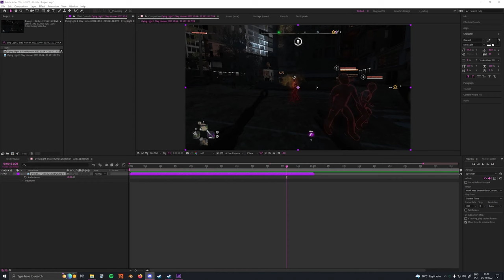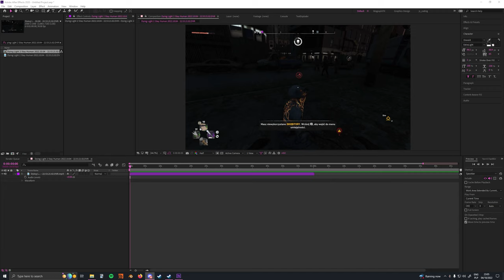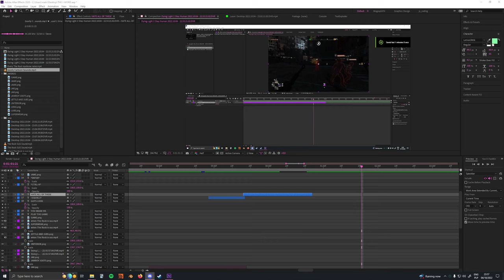THE JIDEO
This is the cause for my rebrand